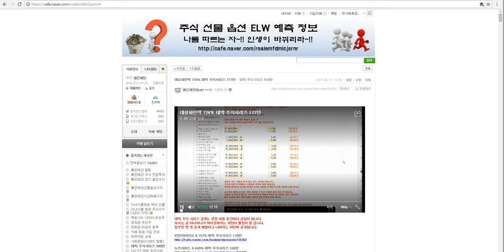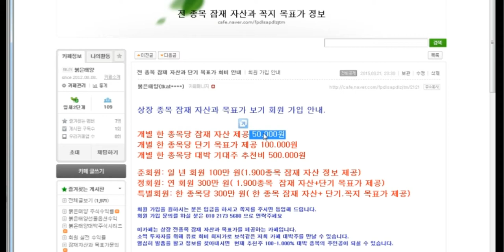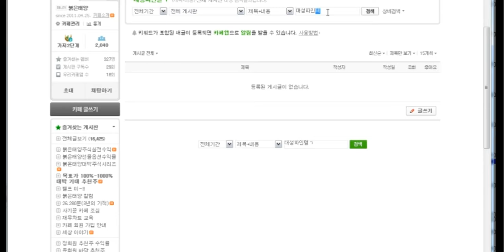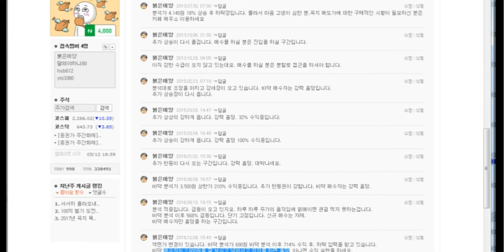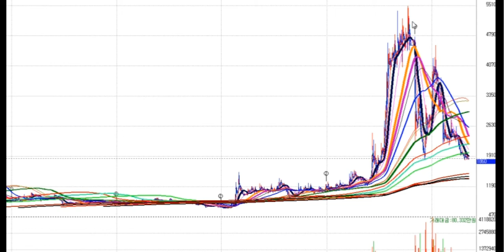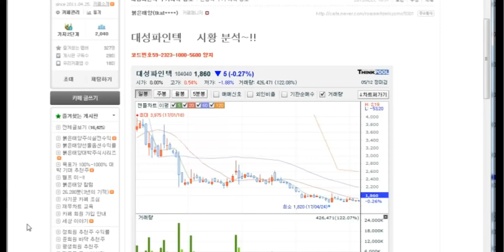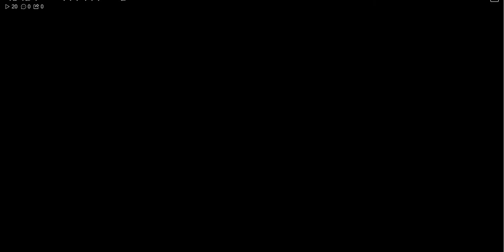대성파인텍 724% 대박 주식시리즈 177탄